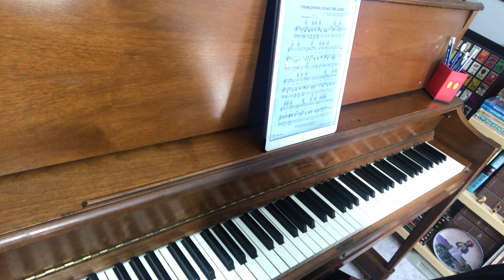I'm Beginning To See The Light - Accompaniment 🎹 *Gmajor*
I'm Beginning To See The Light - Accompaniment 🎹
Words and Music by Don George, Johnny Hodges, Duke Ellington and Harry James 📝🎶
🎹 COMMISSION AN ACCOMPANIMENT TRACK
Fill out the form and I’ll get recording! 🎤

🎶 ENDLESS SONG SUGGESTIONS
Musical Theatre, Disney, Singers 11yrs and Younger and MORE! 🤩

💻 A LISTING OF ALL TRACKS
Alphabetized by title and organized by genre. 🎵

👩‍🦰 BOOK AN ONLINE SESSION
We can work on an upcoming audition or talk about repertoire! 🎭

I love hearing from Singers and Voice Teachers! 😍